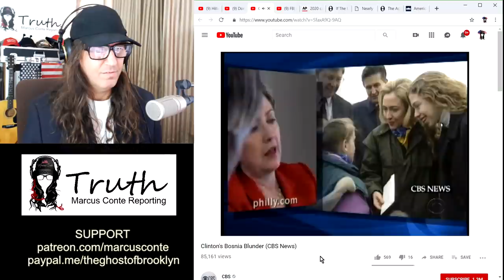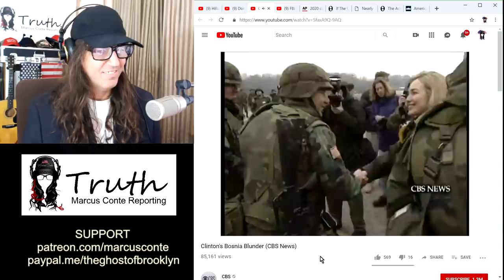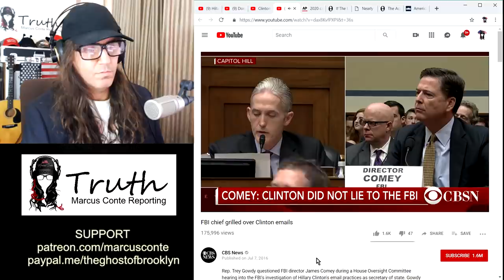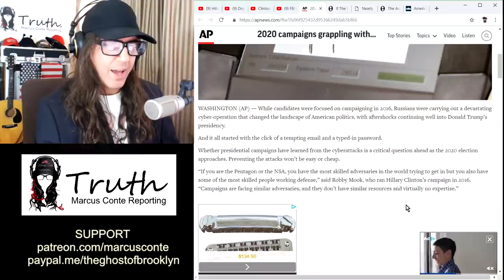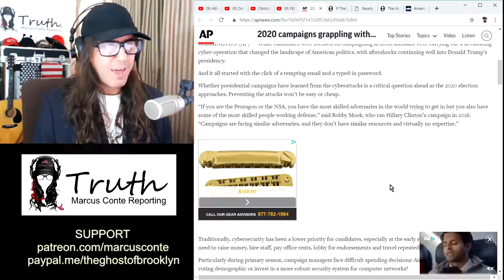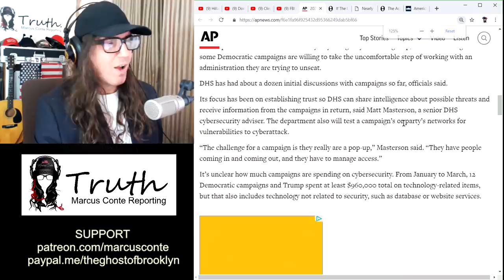Crooked Hillary Clinton Switches Russia Hacking Conspiracy to 'China Scare'